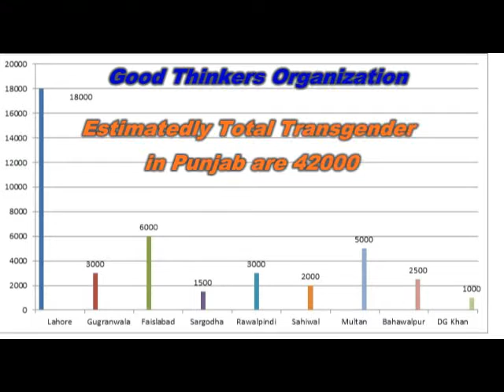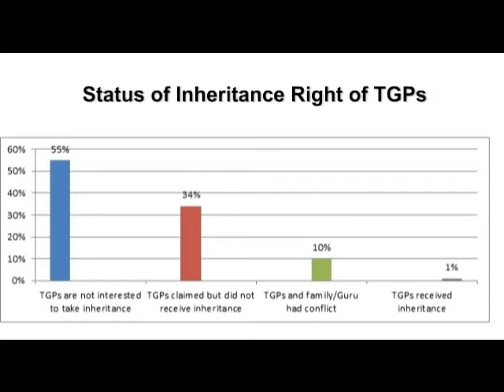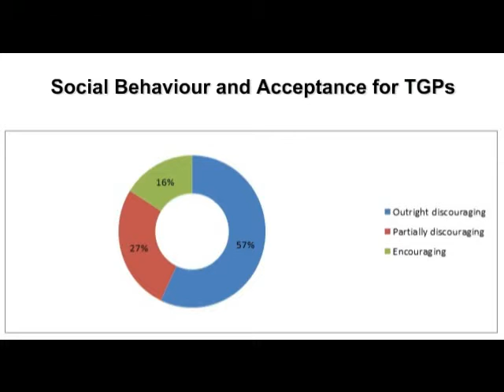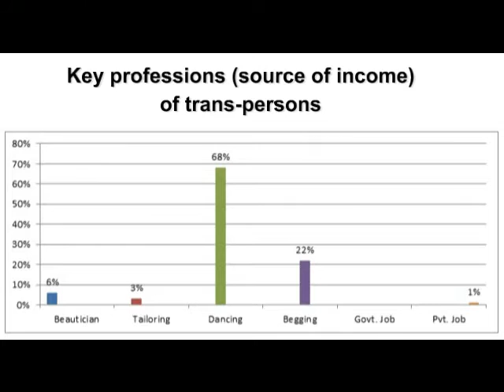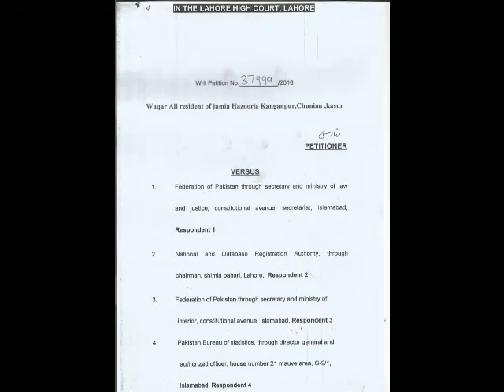Documentary on Transgender Community Pakistan by GTO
Good Thinkers Organization is working for the Rights of Transgender Community in Pakistan.